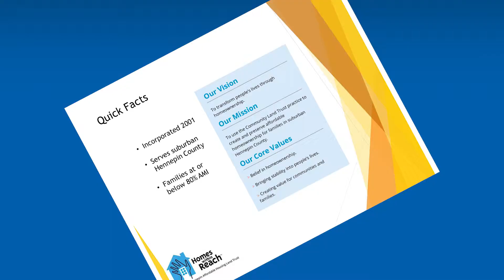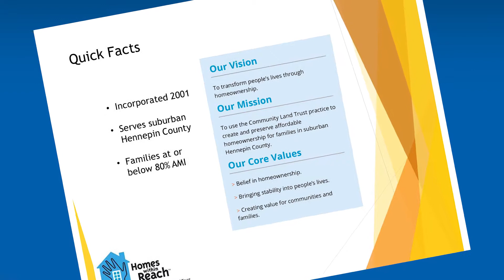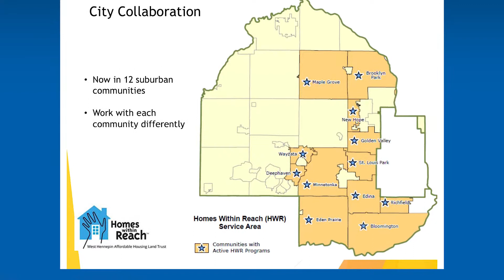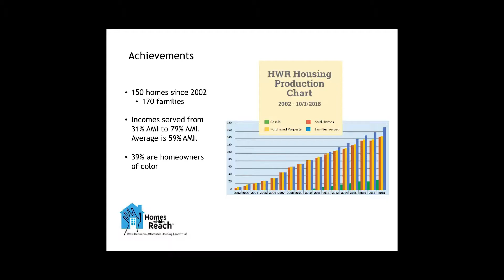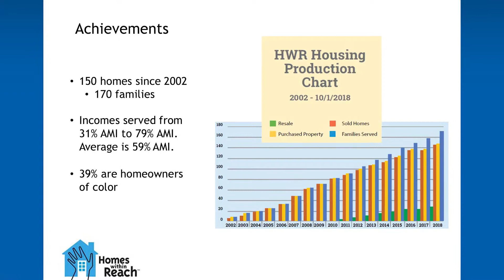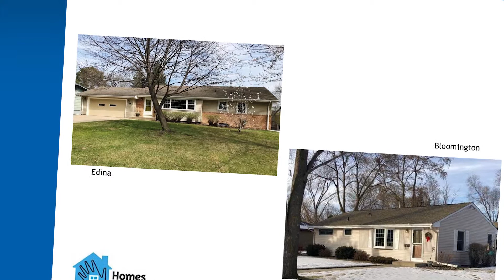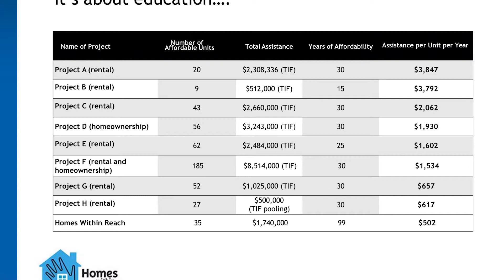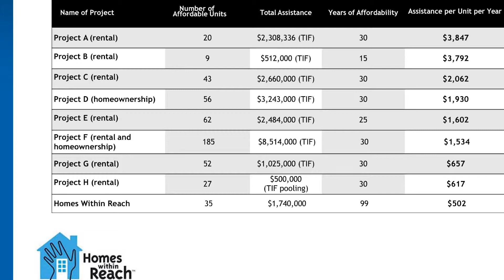West Hennepin Affordable Housing Land Trust